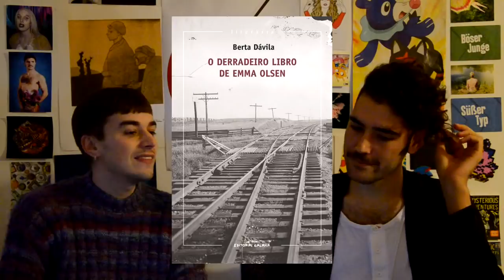CREADORAS MILENIALS GALEGAS: Carlos Lixó | olaxonmario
"CREADORAS MILENIALS GALEGAS" é a nova sección da minha canle onde irei invitando esporadicamente xentinha que crea cousas a que conten algo da súa obra, da súa vida ou whatever.

Hoxe tiven o pracer de que Carlos Lixó, historiador, poeta e senhor de Carreira (Ribeira) vinhera a falar un pouco do seu poemario "As Casas" (2018), merecedor do Pérez Parallé de poesía, da creación artística, do inmovilismo da historia galega recente e de ser "mariquitis".

🧞‍♂️ REDES DE CARLOS LIXÓ 🧞‍♂️

'As casas' de Carlos Lixó. O escritor de Ribeira preséntanos en recital o seu primeiro libro.

'Cabalos e Lobos' de Fran P. Lorenzo